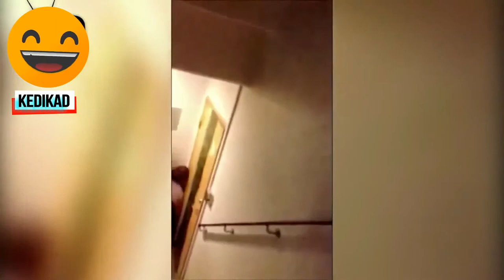Funny videos- Funny VIDEOS compilation #05